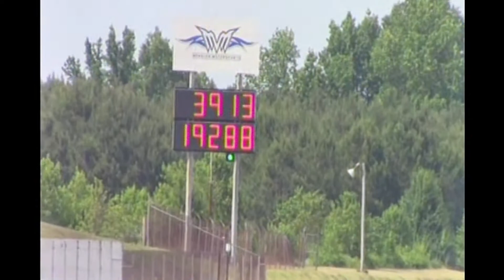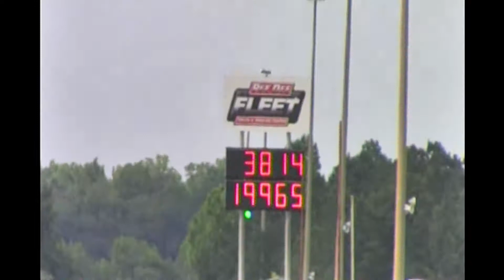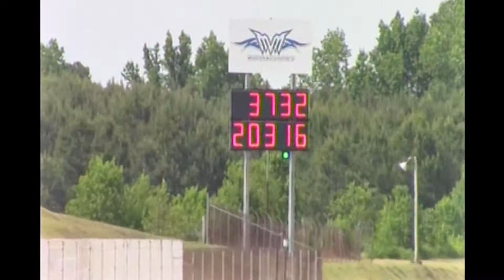Pro Mod Darlington Dragway Outlaw Nitrous / Blower 5/26/2019 Part 2 of 3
Thank You In Advance Pro Mod Darlington Dragway Outlaw Nitrous / Blower 5/26/2019 Part 2 of 3